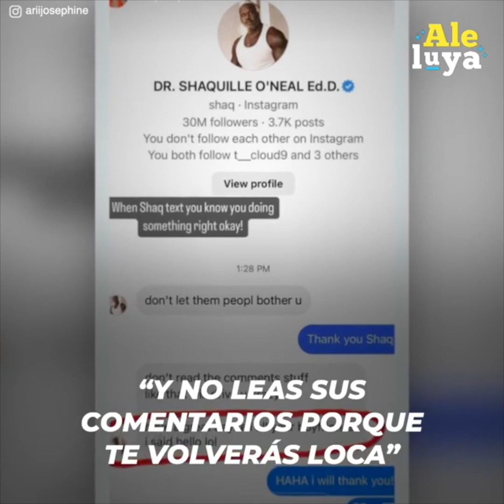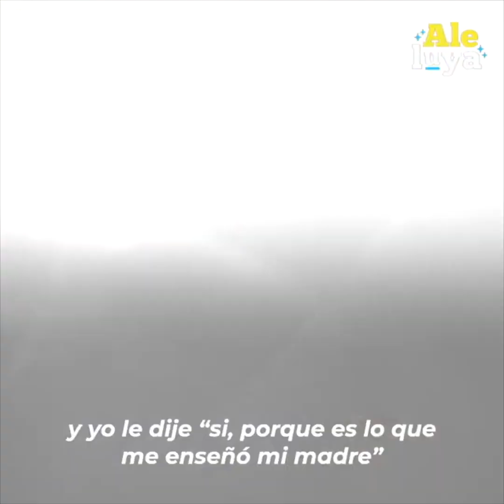“Yo lo pagaré” Shaquille O’Neal sorprende a una familia con un gran gesto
Estaban de compras cuando se toparon con una sorpresa gigante, el basquetbolista Shaquille O’Neal se acercaba a saludarlas. Pero además quería hacerles un gran regalo que las dejaría impactadas. No sabían que tras su acto de generosidad había una conmovedora historia sobre el enorme corazón de Shaq.